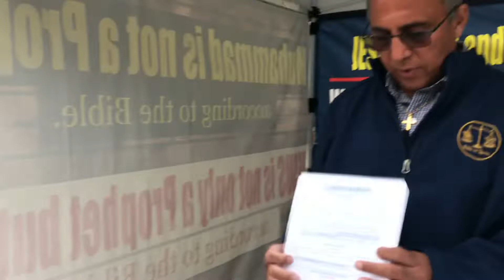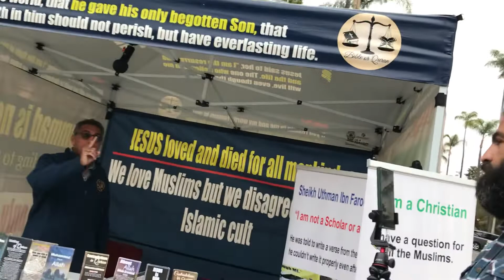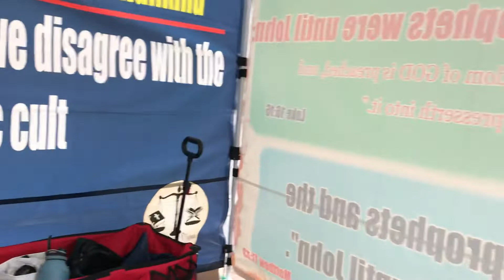Christian & Muslim | Balboa Park | Video 4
01 May 2022
Balboa Park to debate, discuss and chat with Muslims.  In the search of deep conversation, instead of the redundant repeatable schoolboy rubbish script from the thug dawah schoolboy donkeys.